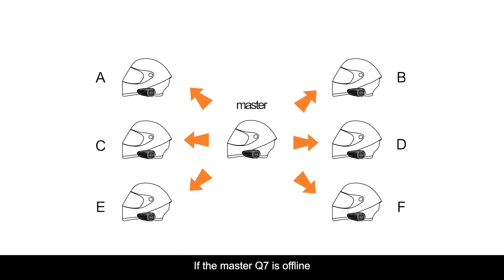EJEAS Q7 | Who can talk if someone disconnects in the 7-people Group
This video teaches you Who can talk if someone disconnects in the 7-people Group.

I know, the user manual always confused you, so we made this video to teach you, just follow the steps and you'll find, wow, so easy!